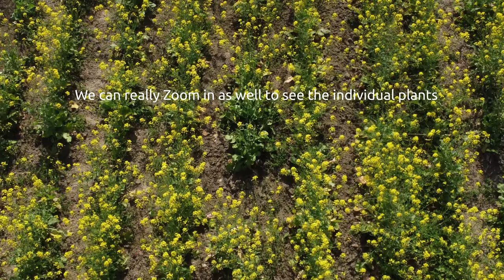Inspecting a Mustard Field with DJI Mini 2 Drone - Agriculture Technology at Work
Join us as we take a closer look at a mustard field with the DJI Mini 2 drone. Get a bird's eye view of the crops and see the condition of the field like never before. This high-tech inspection provides us with valuable information to help improve yields and ensure a successful harvest. Watch now to see the power of drone technology in agriculture.